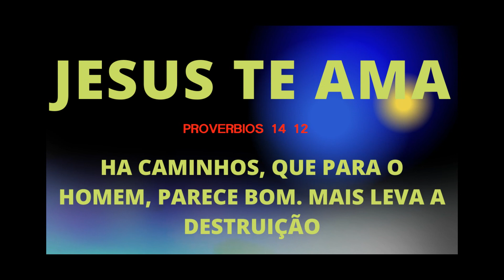DIVISÃO & MAPA do BAIRRO RIO SENA!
RUA DO BAMBU! RUA DA BOMBA! RIO SENA!

CONHEÇA A DIVISÃO E O MAPA! DO BAIRRO RIO SENA!